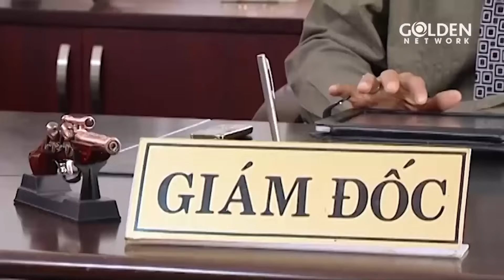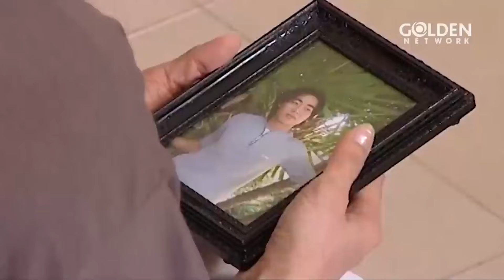PHA LÊ KHÔNG DỄ VỠ - TẬP 4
PHA LÊ KHÔNG DỄ VỠ là bộ phim tình cảm Việt Nam nói về tình nghĩa giữa con người với con người qua những giai đoạn thăng trầm trong sự nghiệp. Bộ phim tạo nên câu chuyện đầy kịch tính thông qua ba gia đình giàu có nhờ ngành thẩm mỹ và buôn lậu tân dược. Phim gửi đến người xem thông điệp yêu thương, tha thứ, những mưu đồ đen tối sẽ sụp đổ, không thể tồn tại dài lâu.Tình yêu là thứ sức mạnh vô hình, nó có thể giúp chúng ta vượt qua tất cả những sóng gió cuộc đời nếu chúng ta có một trái tim chân thành và biết yêu thương.
Diễn viên: Dương Cẩm Lynh, Minh Luân, Khương Thịnh, Ngân Quỳnh, Mai Huỳnh, Minh Hạnh,...